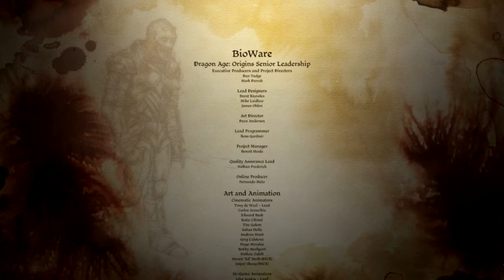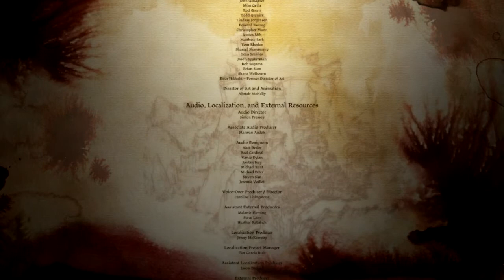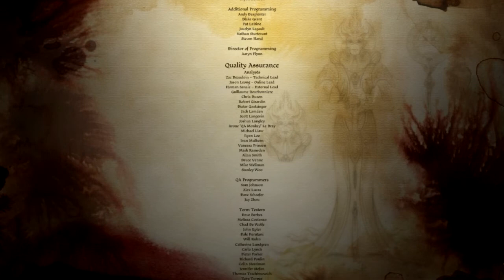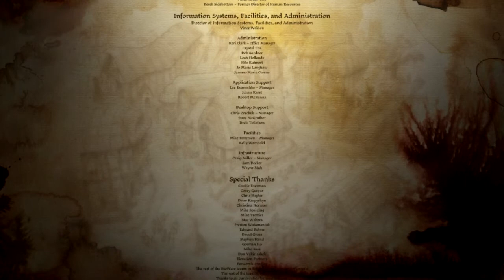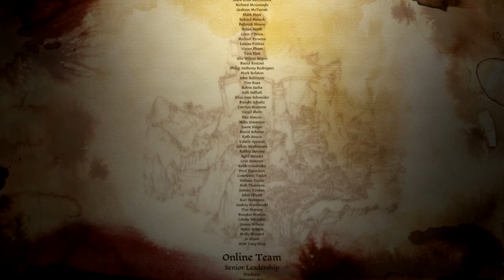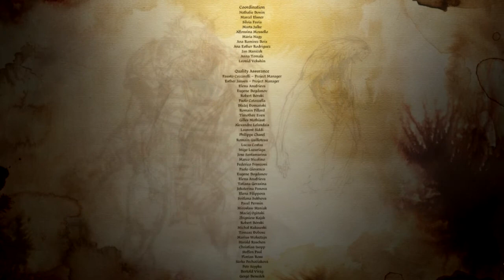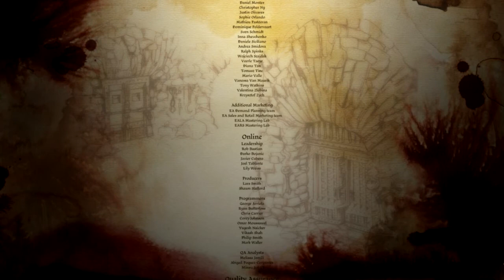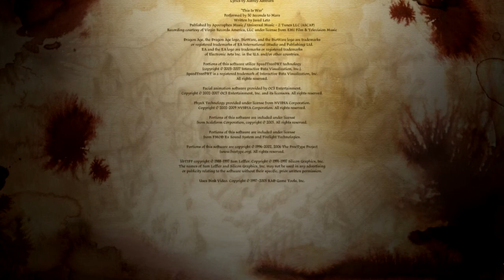Let's Play Dragon Age Origins -Part 184- Credits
Welcome to the one hundred and eighty-fourth part of my Dragon Age: Origins, Let's Play. In this part: Durak watches names and companies stroll over the screen...

If you have any questions (or just want to have a little chat), why don't you just post a comment?